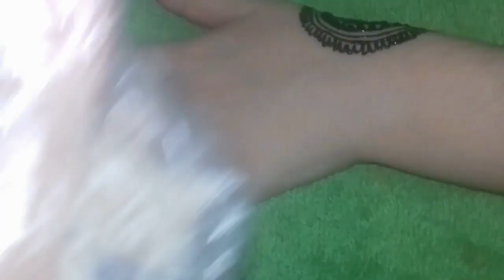Mehndi Designs | Henna designs | Simple Mehndi desgins Channd Raat Special |Eid mehndi design simple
URL: InShot